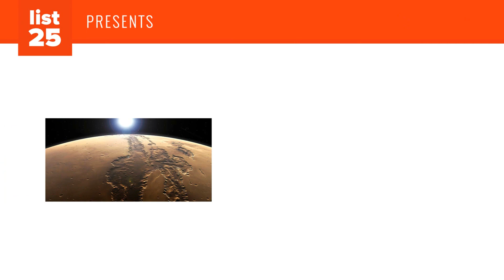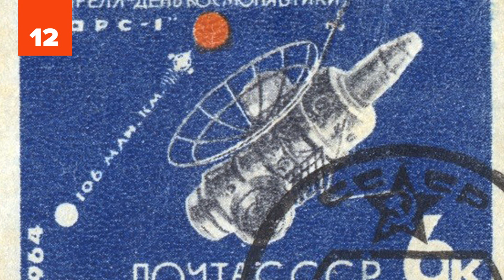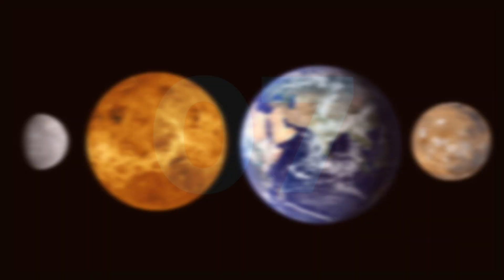25 Unique Facts About Mars: Earth’s Mysterious Cousin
Mars: the red planet, the last of the terrestrial planets, and our greatest hope for sustaining life beyond our own planet (so far anyways). Ever since Egyptian astronomers first discovered Mars in the heavens, humanity has been fascinated by the nearby planet. At a time just over 100 years ago, we even believed intelligent life much like our own lived on the planet's cratered surface. Though we often hear the planet is quite similar to Earth, it's also radically different. These differences will provide some serious challenges for landing a human mission there and sustaining life, challenges which we've brought up among these facts on Mars. Whether you've always been fascinating by space and the planets or you're just looking to learn a bit more about our second closest planet, this list is just what you need to get up to speed. From how the planet got its name to its fearsome dust storms to the question of "Is there really organic life on Mars?", we've dug into the red planet's history to bring you these 25 Unique Facts About Mars: Earth's Mysterious Cousin.

Mars: Earth's cousin
Martian seasons
Could we breathe on Mars?
The first assumption of life on Mars
How Mars got its name
A valley the size of North America
Mars' rotation around the sun
Martian day
Martian atmosphere
Martian temperatures
Intense dust storms
The Curiosity Rover
Tallest mountain in the solar system
First spacecraft exploration of Mars
Water on Mars
Martian land area
Phobos, the larger Martian moon
Deimos, the smaller Martian moon
Martian size
Martian gravity
Is there life on Mars?
The only other ice-capped planet
The Martian Grand Canyon
Mars' moon on a destruction path
First humans on Mars